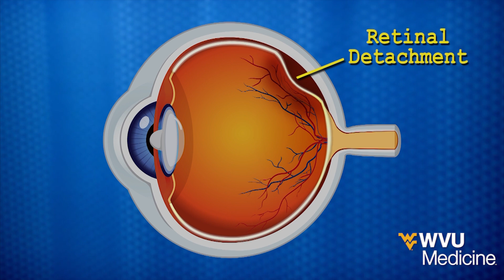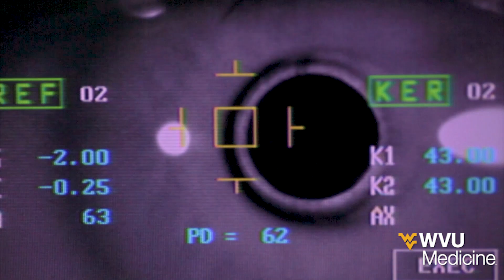WVU Medicine Health Report: Detached Retina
A detached retina can be frightening, but immediately seeking medical care and treatment may ensure a nearly complete recovery.  We speak with WVU Medicine eye surgeon Ghassan Ghorayeb to find out the details.